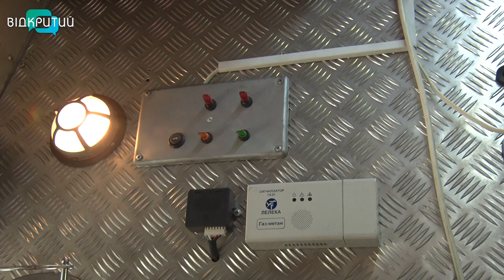У Дніпрі готують на фронт реанімацію на колесах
Головне на війні – час. Кожна втрачена хвилина може коштувати військовому життя. Для збільшення часу інженери та механіки різних країн виготовляють нове і модернізують вже існуюче обладнання порятунку.  Розробляють операційні на колесах та  вдосконалюють авто для евакуації поранених бійців. Про реанімобіль, створений спеціально для фронту   – далі у сюжеті.